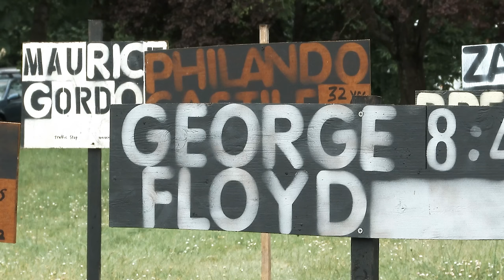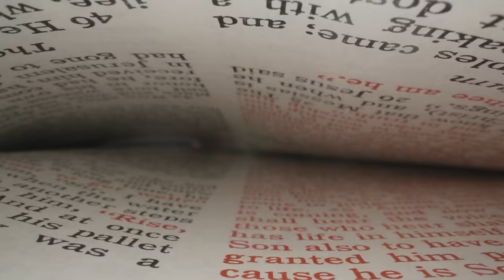Bryson Gray - Gun Control Questions [MUSIC VIDEO]